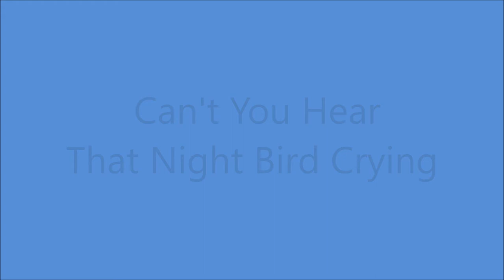The Blue Sky Boys - Can't You Hear That Night Bird Crying (1936).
(Meade - Many Different Titles)
Recorded 8 November 1927 by Frank Blevins and His Tar Heel Rattlers
              as "Little Bunch of Roses"
                           11 May 1928 by Holland Puckett
              as "Faded Bunch of Roses"
                     21 October 1929 by Wyatt and Brandon
              as "Lover's Farewell"
                            27 May 1930 by Frank Wheeler and Monroe Lamb
              as "Will You Sometimes Think Of Me"

Recorded 13 October 1936 Hotel Charlotte, 237 West Trade St., Charlotte, NC - Bill Bolick (mandolin/vcl duet) and Earl Bolick (gt/vcl duet)

                             1962 to 1965
                    and   1976